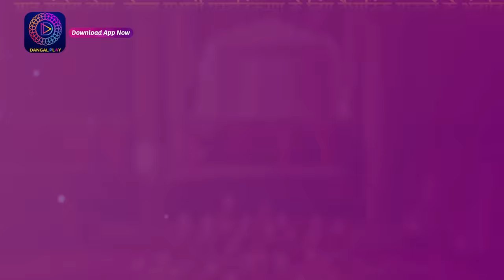Aaina | New Show | 25 December 2023 | Full Episode 13 | आईना| Dangal TV